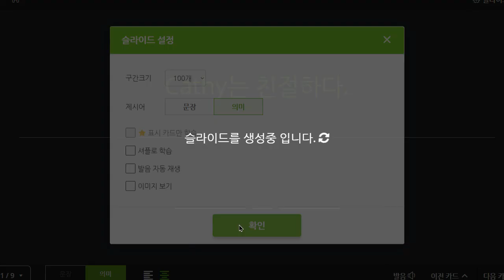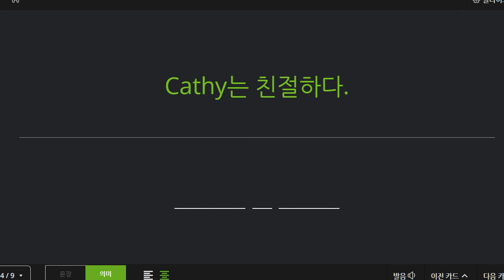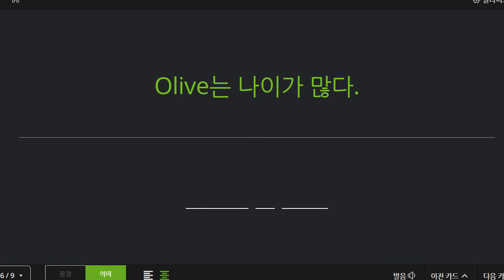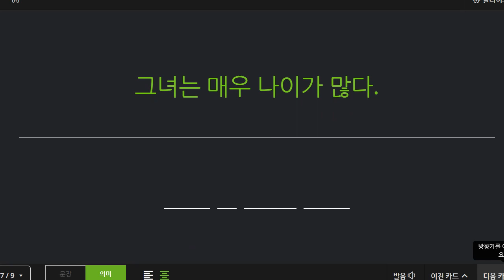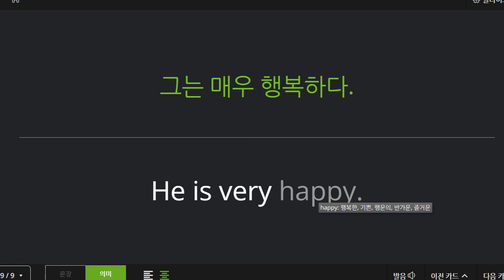이지현 2022 12 27 초등 기초 어휘 보카 성취도 90